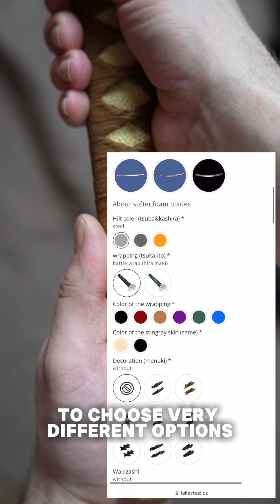Review of our LARP katana by Bearded_knight_ (IG)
Bearded knight: "Today I finally have a review of the larp swords from @fakesteelarmory !
I have had the larp weapon manufacturer on my radar for some time and was therefore very pleased that they provided me with a katana including scabbard. All information about the larp swords in the video. If you have any questions, please let me know.
A little info, the contact with Fake Steel Armory was really great and I asked the boss about the problem with the sayas. He told me that a touch-up with "Dupli Color Next" paint is possible without any problems."...